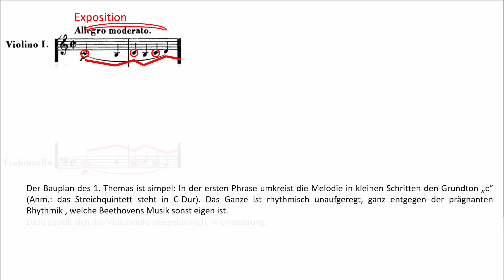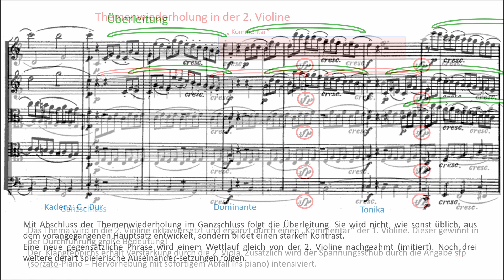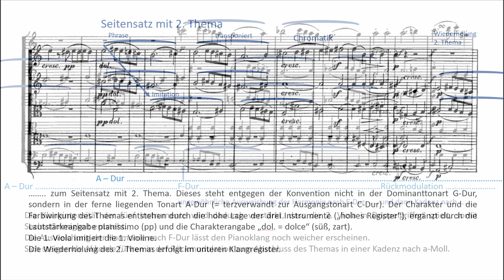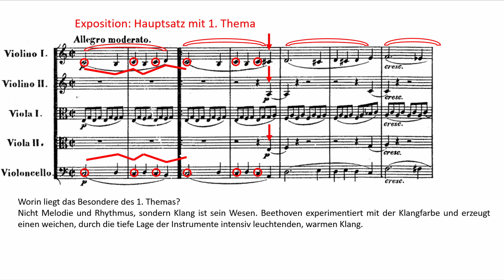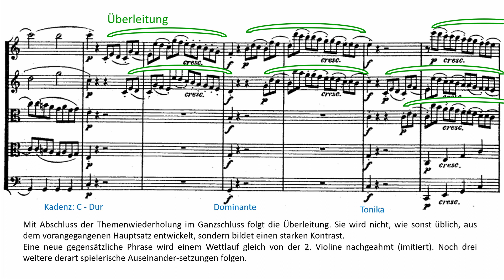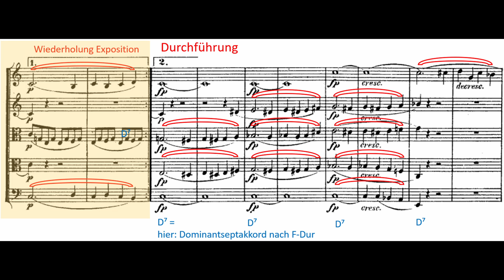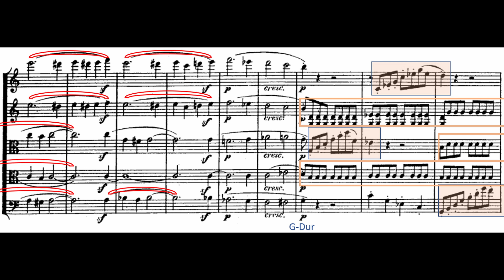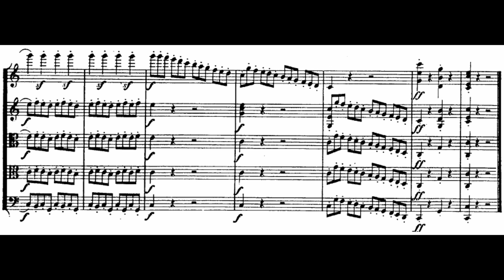Analyse Musik - Folge 5: Beethoven, Streichquintett, C - Dur, op. 29, 1. Satz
Beethoven Streichquintett C - Dur, op. 29, 1. Satz.
Der erste Satz des im Konzertsaal selten gespielten Streichquintetts, wird schrittweise analysiert. Eine mitlaufende Partitur enthüllt die Schönheiten dieses Juwels unter den Werken Beethovens.
Ausführende: Doric String Quartet mit Brett Dean, 2. Viola.